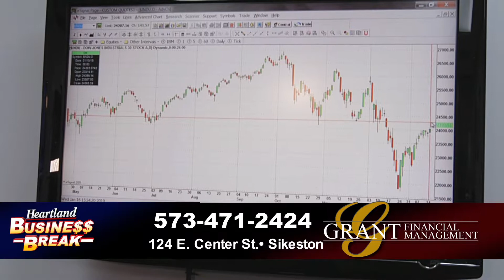GRFM011619 1 Market swings